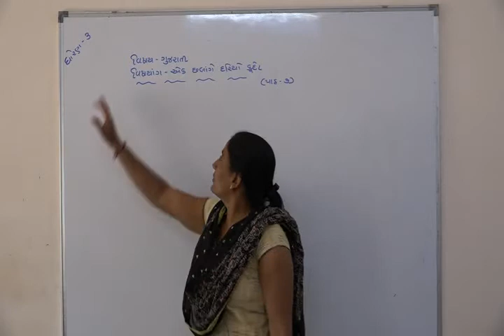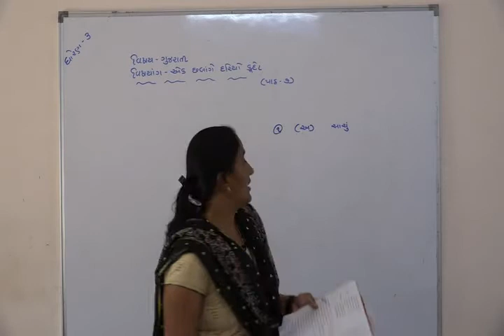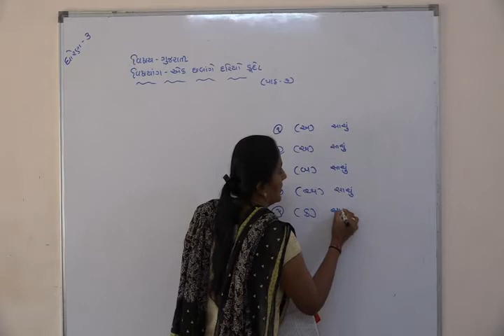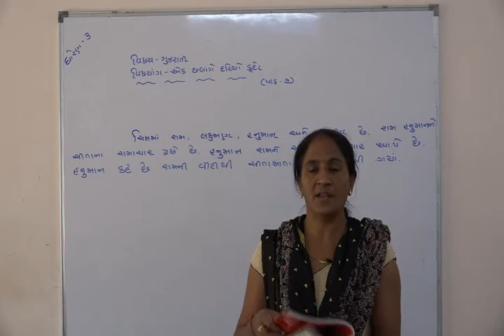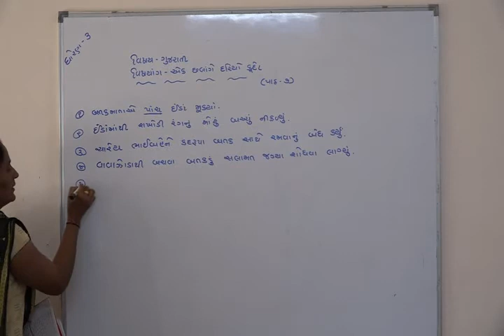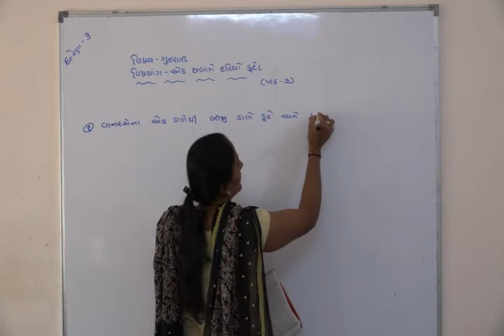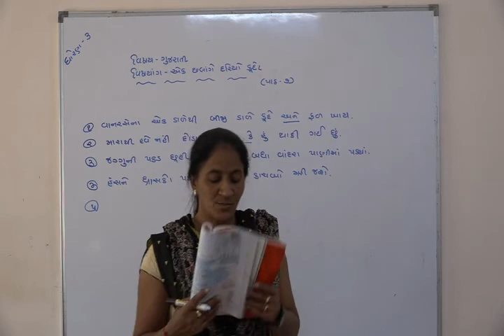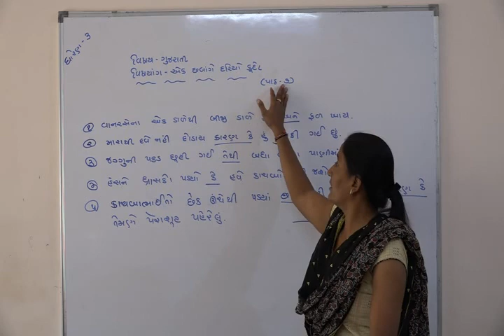Shree Adarsh Primary School,Bhabhar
ધોરણ ૩ વિષય ગુજરાતી પાઠ ૭ એક છલાંગે દરિયો કૂદો ભાગ 5/2